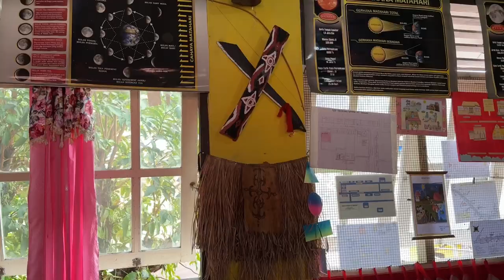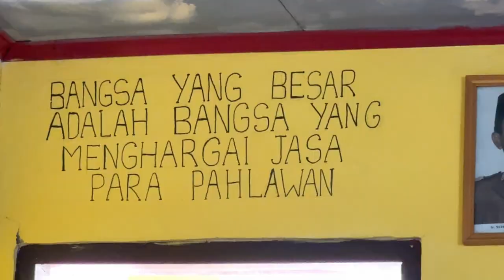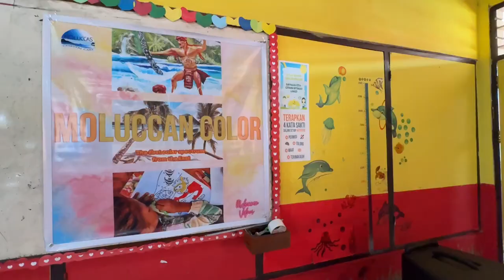Moluccan Color Project SD 7 Wainitu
Samen met MOLUCCAS COASTAL CARE en lokale kunstenaars zijn we op 7 december naar basisschool SD NEGERI 7 in Wainitu gegaan om daar ART CLASS te geven.
10 kinderen van verschillende leeftijden moesten in groepjes van 2 kunst maken.

Kunst is van cruciaal belang voor de ontwikkeling van elk kind, omdat het de creativiteit en het fantasierijke denken stimuleert, het probleemoplossend vermogen ontwikkelt, de fijne motoriek opbouwt en het kinderen ook helpt contact te maken met elkaar en met de wereld om hen heen.

Wij van het MOLUCCAN COLOR project willen graag de ontwikkeling van elk kind stimuleren door middel van kunst en het is een perfect medium om een boodschap over te brengen.

We hebben nu selectief scholen in dorpen gekozen die een gebied in de Molukken vertegenwoordigen om les te geven.

Wat we willen bereiken met dit project is om de kinderen over heel Maluku van ambon tot kei, seram tot aru en tanimbar, een boodschap laten uitdrukken over de milieu kwesties op heel Maluku.
Want we hebben daar allemaal te maken met milieu problemen zoals klimaatverandering, illegale houtkap, overstromingen en veel meer.
Milieukennis is belangrijk voor iedereen, vooral voor jonge kinderen, omdat zij de toekomstige generatie zijn.